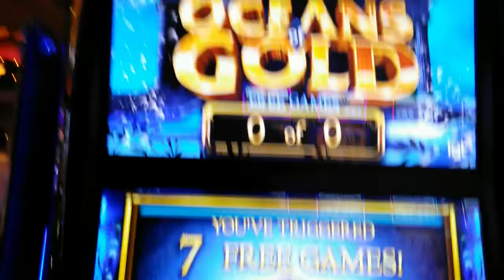Igt - Oceans of Gold : (First Attempt) - Free Spin Bonus $1.00 bet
Slot Name: Oceans of Gold : (First Attempt)
Bet: $1.00 bet
Slot Maker: Igt
Description of video:  This would be my first attempt on this machine. I have seen great Line Hits and Bonuses on YT. So i know there is potential. I when in $10.00 to try it out. I got some hits and took me like 15 min to hit this bonus. in the bonus you get a 2x Multiplier on all wins. Idk id it go's up if you bet more. I might try it again on a higher bet.